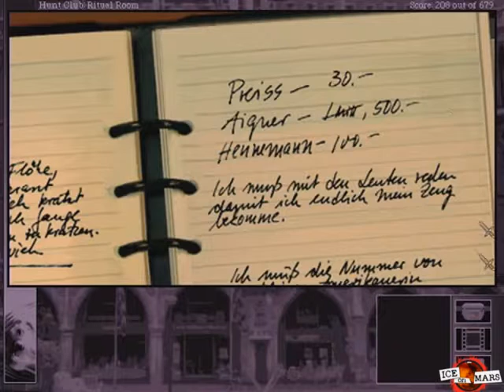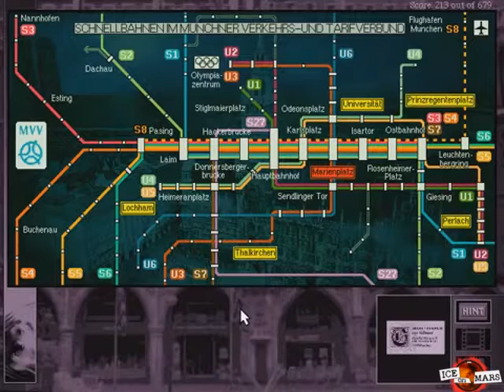OMG: The Beast Within: A Gabriel Knight Mystery 9 (of 25)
Overtly Mocking Games presents ... The Beast Within: A Gabriel Knight Mystery.

As Gabriel, we find the secret downstairs room beneath the hunting club, which has ... HUNTING TROPHIES!!! We're upbraided, but then the angry club member tells us his life story. We flirt shamelessly with a man dressed in layers of cravats. We keep asking people about the Black Wolf and getting increasingly more humorous responses.

Featuring the voices of Kelly McQueen, Tristan McQueen, and Michael T Bradley.  See more from all of them in one form or another

Played for us by one of our favorite LPers, Parazzing! See the WHOLE THING here (spoilers, obv):

Featuring a very, very short snippet from Falling in Reverse's "Get Me Out" that I hope Ronnie doesn't mind us using.